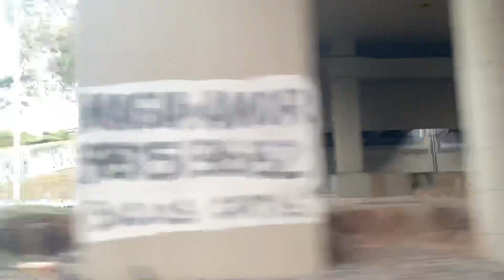Dando uma volta na av Brasil no Rio de Janeiro